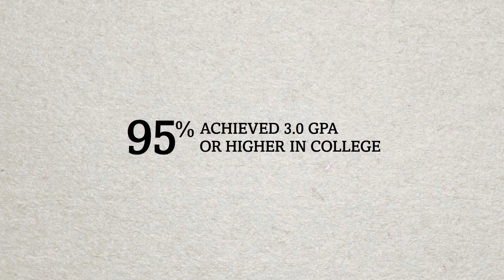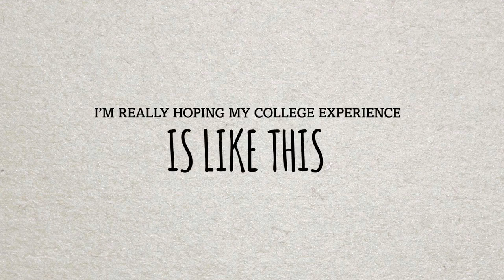Try Your Future in Medicine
To make an informed decision about your future in health care and medicine, you need in-depth exposure to the wide range of educational pathways and careers available in the health care field. Join like-minded students and immerse yourself in a unique medical program experience at a top-rated university.